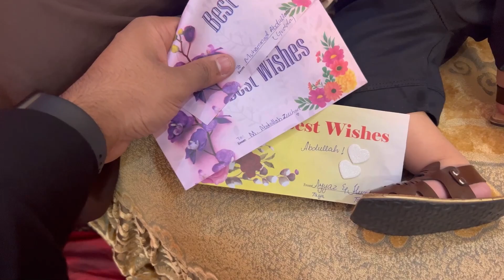Eid ul Fitr 2k22🌙 | Itna mazy ka Khana | EID MUBARAK 🌙